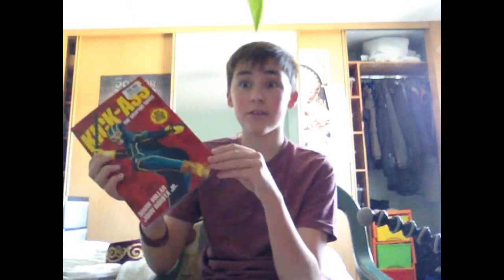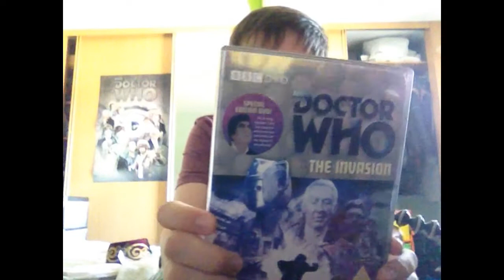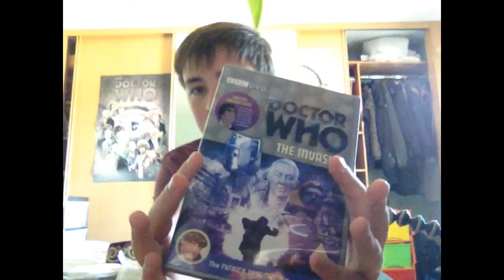Doctor Who, Other Purchases and Scary Movies (What has Drew been up to?)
The third entry to the "What has Drew been up to?" franchise! :D